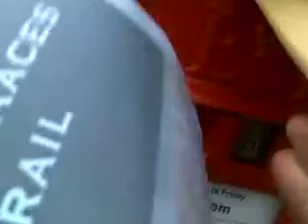Posting 1st usb mobile broadband stick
this is the vodafone usb mobile broadband stick that i have giveing away there is 1 more left so if you want it watch the video and follow the instructions thanks